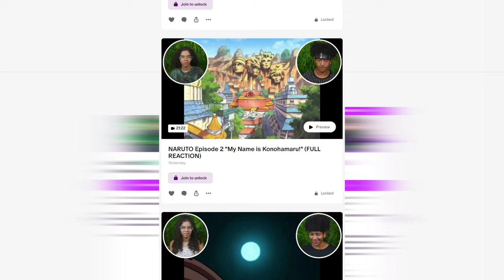ONE PIECE Episodes 13 & 14 REACTION *FIRST TIME WATCHING* | Couples Reaction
Zay and Emily react to ONE PIECE Episodes 13 & 14. This will be Zay & Emily's first time ever watching One Piece! It's a blind reaction for the both of them! We hope you enjoy our reaction and get ready for more reactions to come!

Intro: (0:00)
Episode 13: (0:25)
Episode 14: (12:03)